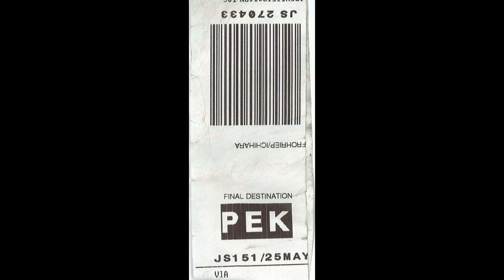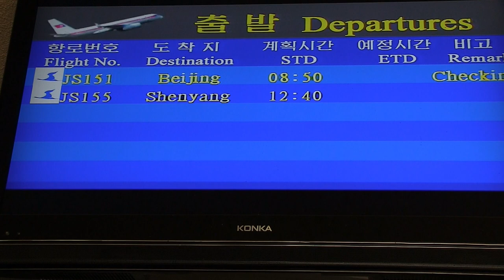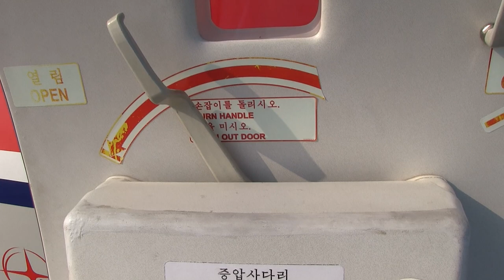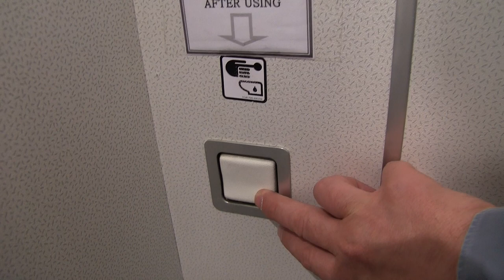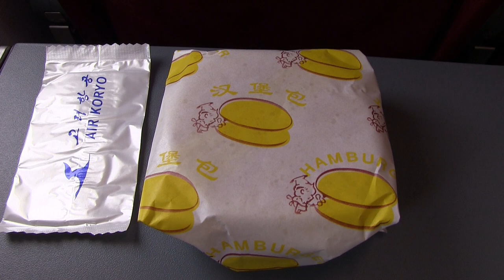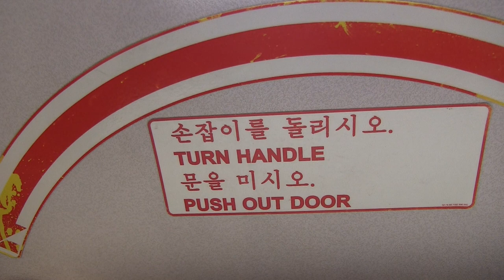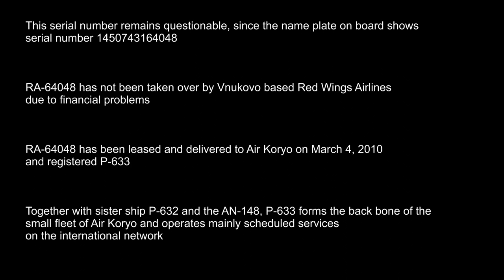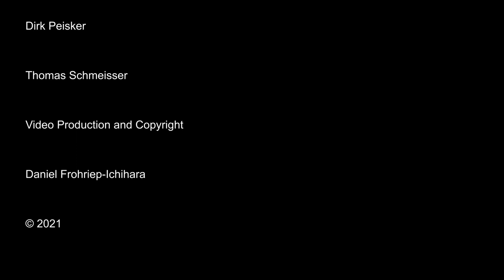THE SIGHT & THE SOUND 12/12 : Flight onboard Air Koryo TU-204 P-633 from Pyongyang to Beijing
WELCOME TO THE AIR KORYO FLEET SERIES #12

This video has been remastered and substantially improved in Sight & Sound and replaces the video published in 2015.

Many of you may not be aware of the fact, that aviation videography on the ground and in the air is hard work and the output is not always rewarding.

Filming is not only time and money consuming, but requires accurate preparation, especially when asking for cooperation of the airline, crews, security and authorities.

Once accepted and approved, it is all a matter of weather, seating on board, fellow passengers, camera condition and last but not least the ability of the person behind the lens.

Therefore I always prefer to plan my own tours well in advance to make sure nothing goes wrong.

Planning a trip to North Korea is a different story.

It is impossible to get permissions from the airline, the crews, security and the authorities in advance.

Yet, filming the beauties of Air Koryo in detail has always been my dream.

There are many videos published on YouTube featuring flights onboard Air Koryo.

Yet, I was looking for more substantial footage with more detailed inflight impressions.

Travelling to North Korea means always to join a group tour and to depend on the mercy of circumstances.

Inspired by my friend Lutz, I decided to join the German speaking Aviation Tour in May 2013, launched by Juche Travel Services.

Twelve flights onboard Air Koryo were on the agenda, meaning tough and hard work with uncertain output.

Restrictions imposed by security issues change on a day to day basis and remain totally unpredictable.

Seating on board is also a problem for filming because everybody wants the same seat with the same clean window and the same video footage of take off and landing.

The third problem is a pure lack of time on board and in between flights.

This video features the last flight onboard the TU-204-100 from Pyongyang back to Beijing.

The attitude of the crew onboard was rather tense compared to the previous flights and I was reminded even during the flight to stop using my camera several times even though we were flying in international airspace.

This time we had perfect weather throughout the entire flight.

History of Tupolev 204-100B  P-633

Airframe 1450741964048 was manufactured in May, 2009 at the Aviastar Plant in Ulyanovsk, performed her first flight on May 8, the same year and was registered RA-64048.

This serial number remains questionable, since the name plate on board shows serial number 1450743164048.

RA-64048 has not been taken over by Vnukovo based Red Wings Airlines due to financial problems.

RA-64048 has been leased and delivered to Air Koryo고려항공 on March 4, 2010 and registered P-633.

Flight details Flight : JS 151

Date : Saturday, May 25, 2013
Aircraft : TU-204-100B
Registration : P-633
Previous registration : RA-64048
Built : 2009
From : Pyongyang (FNJ)
To : Beijing (PEK)
Take off : 08.53 h (2353 UTC)
Touch down : 09.35 h (0135 UTC)
Flying time : 1 hour 42 minutes
Flying distance : 1.060 km
Altitude : 10.400 m
Speed : 850 km/h
Flight Captain : Ri, Gi Yong
First Officer : Ju, Gyong Chol
Cockpit Crew : An, Do Min
Cockpit Crew : Kim, Myong Chol
Cockpit Crew : Choe, Jin Myong
Cabin Crew : Song, Pok Ju
Cabin Crew : Hwang, Hyong Mi
Cabin Crew : Ri, Su Jong
Cabin Crew : Kim, Son A
Cabin Crew : Jo, Un A
Cabin Crew : Rin, Chol Sung